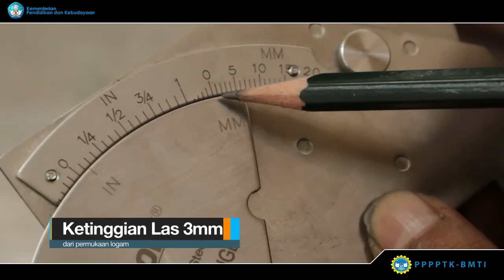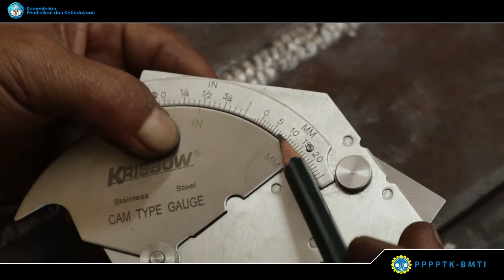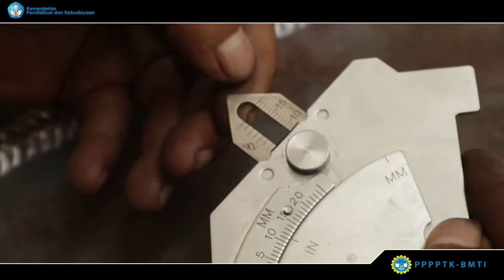M306 Pengukuran Hasil Las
Video Tutorial Pengukuran Hasil Las - Teknik Pengelasan, bagian dari LMS PPPPTK BMTI, Kompetensi Keahlian Teknik Pengelasan